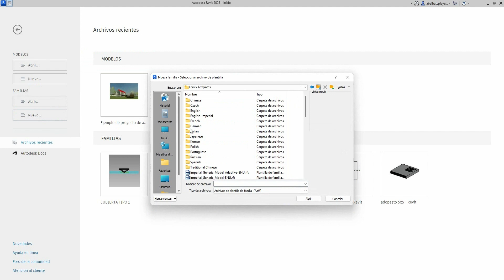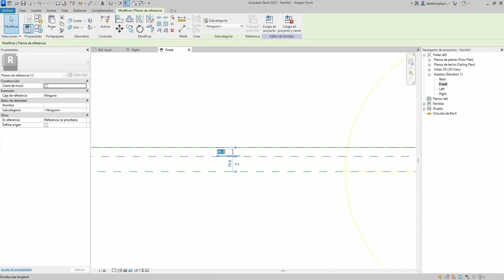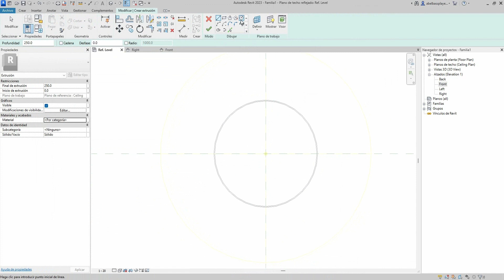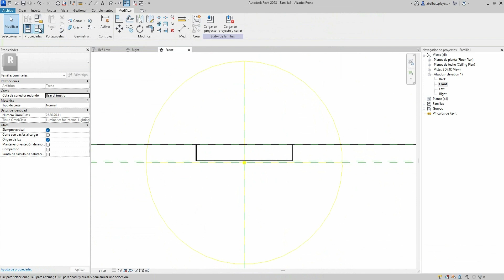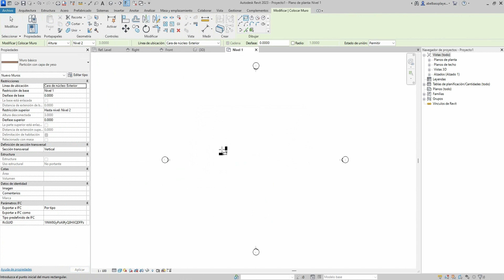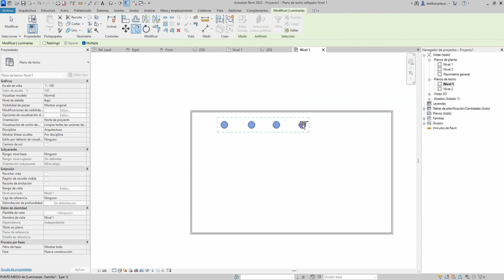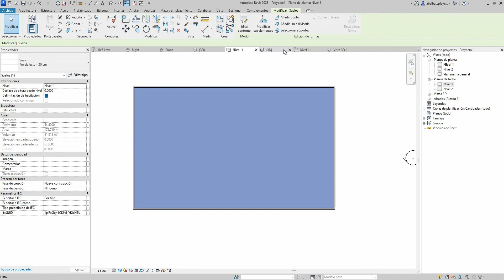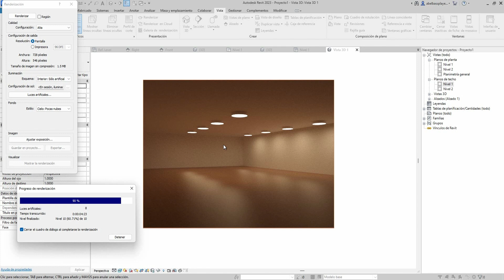Como hacer Luminarias - Revit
Hola, en este video te mostrare como insertar y modificar luminarias dentro de revit.